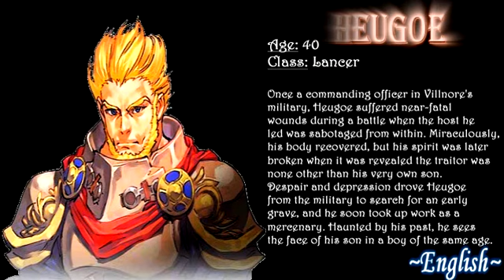VP CotP - Heugoe Voice Collection (English/Japanese)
Heugoe's complete Voice Collection!
All english and japanese battle quotes of the character Heugoe from "Valkyrie Profile: Covenant of the Plume".